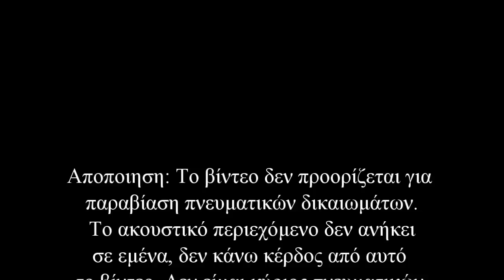Αγάπη τι δύσκολο πράγμα ♫ Νότης Σφακιανάκης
Στην φιλη Βασιλικη(vassoulini81)

Στίχοι: Κώστας Λογοθετίδης & Νίκος Γρίτσης
Μουσική: Νίκος Καλλίνης
Πρώτη εκτέλεση: Νότης Σφακιανάκης

Αρχή και φινάλε
σκοτάδι και φως
αγάπη πανάρχαιο δράμα
σ' ακούω καρδιά μου
δεν είμαι κουφός
αγάπη, τι δύσκολο πράγμα.

Σωρός αναμνήσεις
δεν πάει καιρός
αγάπη και γέλιο και κλάμα.
Στο τέλος δεν ήμουν
πολύ τυχερός

Οι αγάπες χάνονται
σβήνουν σαν τ' αστέρια
φεύγουν σαν τα καλοκαίρια.

Κολλάει ο χρόνος
δεν πάει εμπρός
και συ δεν μου στέλνεις πια γράμμα
δεν θες να με ξέρεις
λες κι είμαι εχθρός